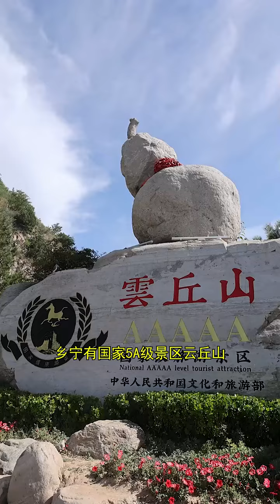Xiangning special noodles, with pork and mutton|Eating Show|Mukbang|Cooking|Spicy Food|Chinese Food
Please forgive us because we repeat the same videos over and over again, because we have limited videos.

Hello everyone, this is the funny mukbangs channel of China Vlog.

Two brothers, Lao lei (the short one) and Brother Fei Ge (the tall one) who live in the country and love to cook country food (especially spicy!).

We want to share our lives and bring laughter to everyone. With interesting videos about chinese food, country food, country cooking, spicy food challenges, country life, mischief, and more.

And turn on the little bell 🔔 notification to prevent missing new videos.

I'm sorry if there is mute in this video, because it is copyright of YouTube

Credit by Douyin